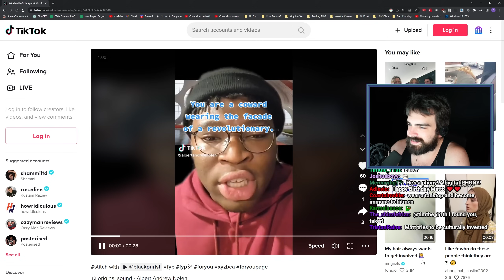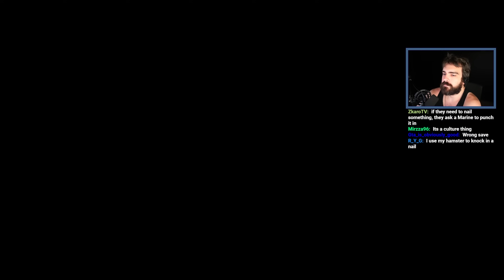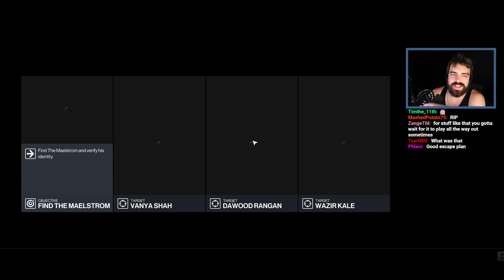The Master of Disguise - Hitman 2 [Part 2] - (Full Playthrough) - DarkViperAU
Step back with me into the impeccably tailored suit of Agent 47 in this gripping adventure! Let me prepare for an immersive journey across exotic locations, from the bustling streets of Miami to the serene landscapes of Colombia, falling to kill a lot of targets in beautiful places. With a host of new missions, I continue this surprisingly entertaining story trying to piece together everything.

Streamed: March 15th

Made in collaboration with Mat

Mystic - Mystic0243
Seine - TheSeineTV7000
AimTech - AimTech9792
dawg - dawg9330
Elite - m0thballz
Mat - Mat5064
Geovane - Geovane2323
Crowolf - Crowolf2308
LahiruVIP8492